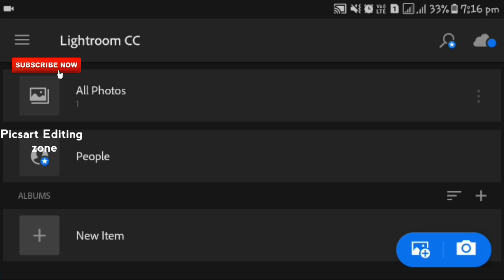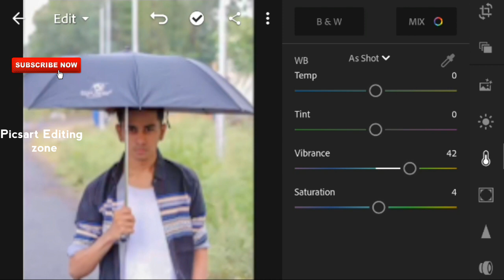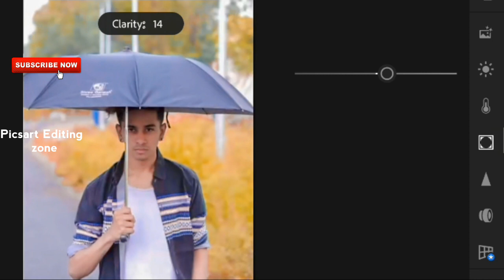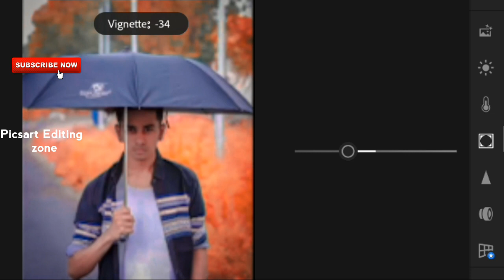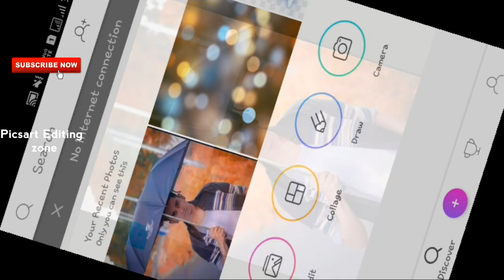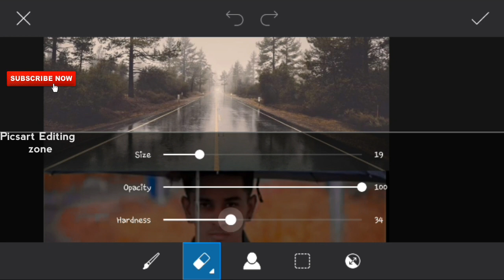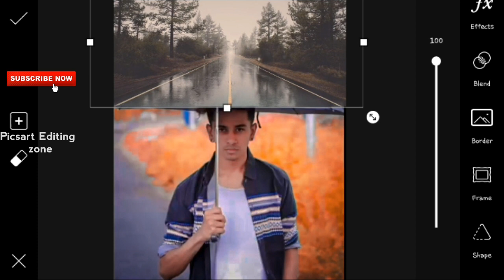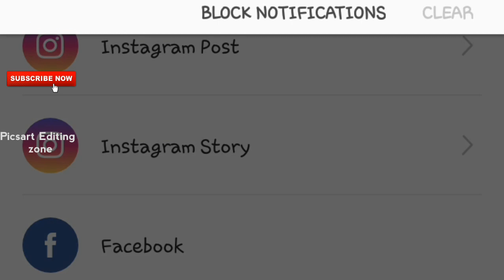Prateek pardeshi pratu new umbrella manipulation editing ||jack nikam new editing lightroom mobile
Hi Guys.👋
Today I am Back With a new tutorial.Welcome my new video. In this video i am showing how to edit photo in Picsart app and Lightroom cc app and also how edit image from snapseed app,picsart cb editing, Lightroom editing snapseed editing all types of editing tutorial and available.

To mai ummeed karta hu bhailog aapko ye video pasand 👌 aayegi. If you really like this video then forget to SUSBRIBE My Channel .